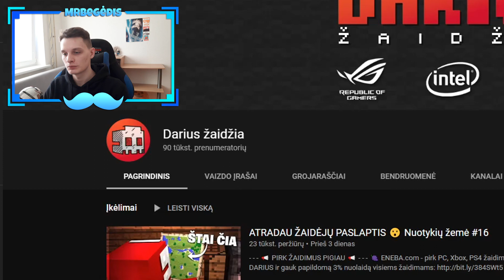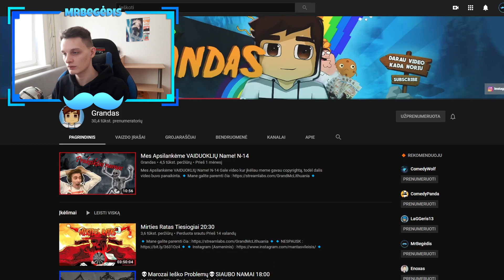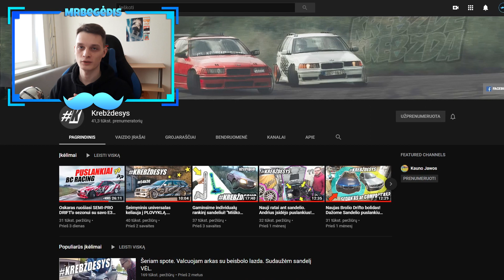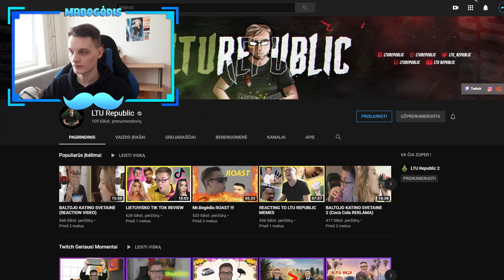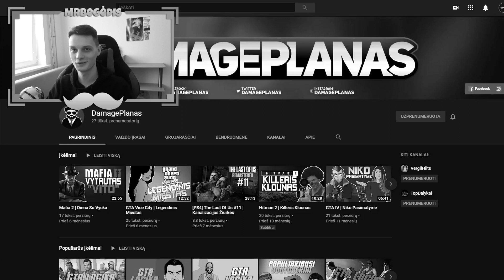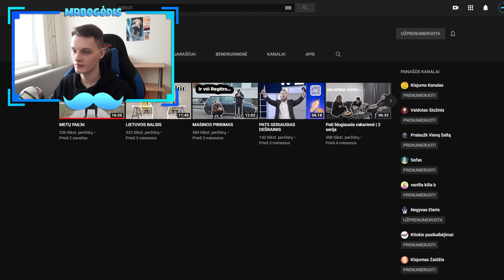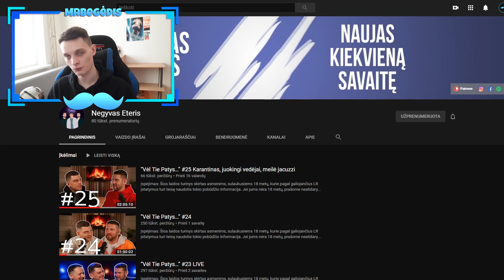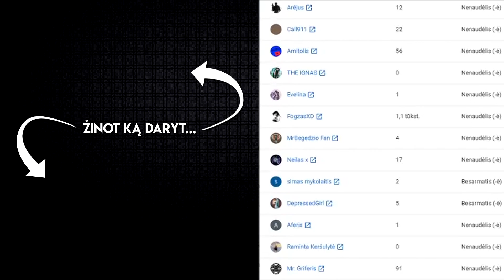LIETUVOS YOUTUBERIAI: Rekomendacijos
🔔 Nepamiršk Prenumeruoti ir Įsijungti Pranešimų!
📌 ENEBA.com - pirk PC, Xbox, PS4 žaidimus. Panaudok kodą BEGEDIS ir gauk papildomą 3% nuolaidą visiems žaidimams!
📌 FIZINIAI ŽAIDIMAI! Su kodu BEGEDIS10 gauk 10% nuolaidą visoms naujoms ir naudotoms fizinėms žaidimų versijoms

👕 MERČAS!
😸 TAPK KANALO NARIU!

( ► ) YouTuberiai:
Sek mane ir sužinok viską ankščiau!

Būtinai pračekink šiuos video!

Tik Grando dėka esu čia, pačekinam!

Jei norite, paremkite mano veiklą. Ačiū!

• CPU: AMD Athlon(tm) X4 860K
• GPU: GTX 750Ti 2GB
• RAM: 8GB DDR3

Labas! Mano vardas yra Lukas, tačiau čia esu žinomas kaip MrBegėdis. Mano kanale gali rasti tokių video kaip: Minecraft išlikimas, GTA V roleplay, geriausi momentai, stream geriausi momentai, Fortnite, Pubg, CS:GO linksmai, vlogai, horror arba siaubo žaidimai, fanų žinutės, mano vaikystės youtuberiai, įvairūs challenge'ai, meme review, GTA V lietuviškai ir daug kitų nuotaikingų video!